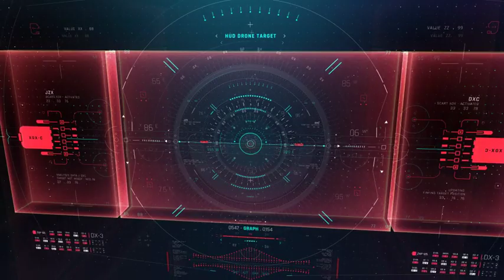Top After Effects Projects: HUD Screen Interface 3D + Free Font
. 4 HUD SCREEN 3D & GADGETS